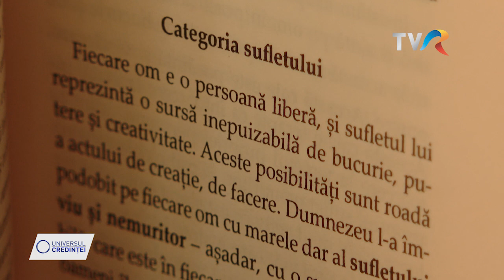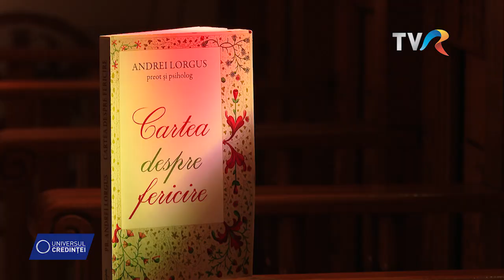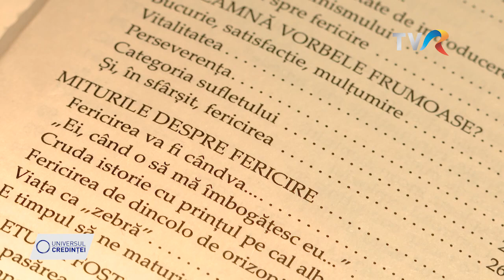CARTEA de DUMINICĂ - UNIVERSUL CREDINȚEI - 01 octombrie 2023 - TVR 1